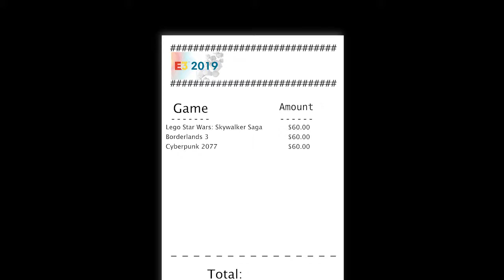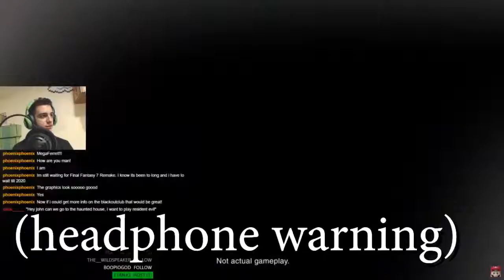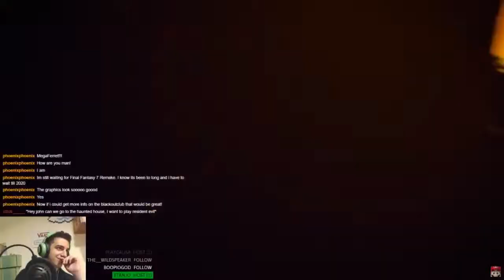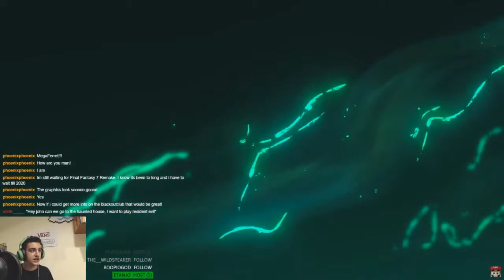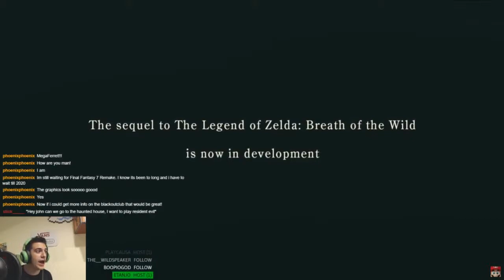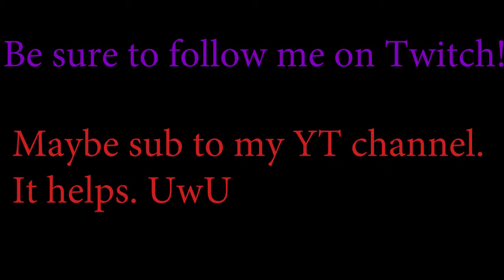My E3 2019 Review!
E3 was just as much of an emotional rollercoaster as ever! Today is where I discuss what games from the conferences I watched caught my eye!